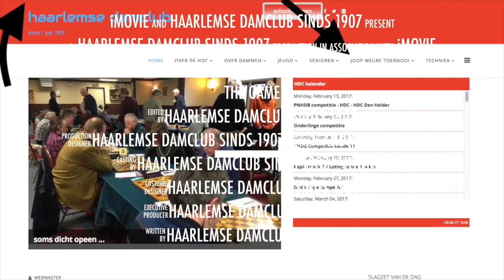Tiende Joop Meure Rapid Toernooi 17 Maart 2018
This video is about 2017JMTReport